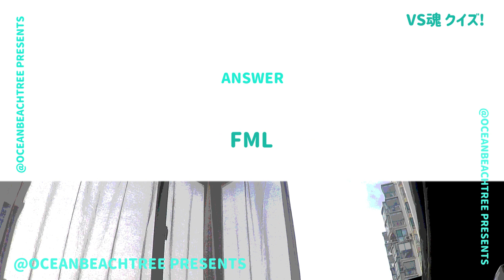VS魂【7月13日放送/SEVENTEEN】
「VS魂」SEVENTEEN

韓国で超弾丸ツアー！相葉＆風間とSEVENTEENが初対面で一緒にダンス！そして櫻井翔も緊急参戦！黒柳徹子＆上沼恵美子とババ抜き！